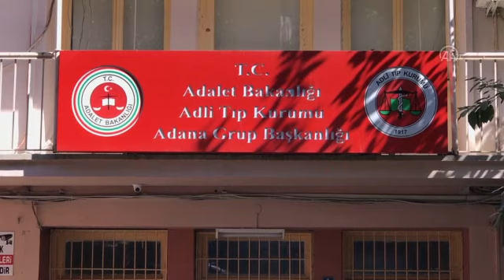Kayıp kişi sulama kanalında ölü bulundu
Adana'da kayıp kişi sulama kanalında ölü bulundu
ADANA (AA) - Adana'da iki gün önce kaybolan kişi sulama kanalında ölü bulundu.

Merkez Yüreğir ilçesindeki evinden 2 Nisan'da bisikletiyle ayrılan Mehmet Yalman'ın (28) geri dönmemesi üzerine ailesi polise kayıp başvurusu yaptı.
Polisin ve ailesinin aradığı Yalman'ın bisikleti Ali Hocalı Mahallesi yakınındaki sulama kanalının kenarında bulundu.

Bisikletin bulunmasından sonra su akışı kesilen kanalda Yalman'ın cesedine ulaşıldı.

Yalman'ın cenazesi, olay yerindeki incelemelerin ardından otopsi için Adana Adli Tıp Kurumu morguna kaldırıldı.